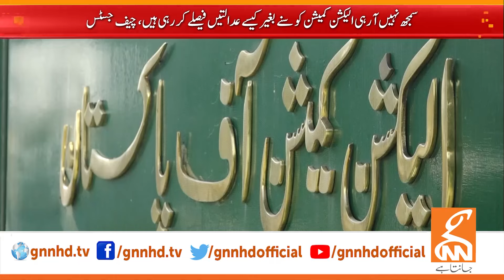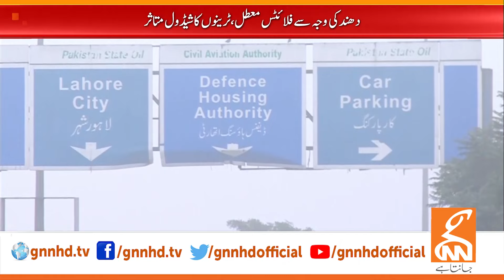Chief Justice big Surprise | News Bulletin | 03 PM | 02 January 2023 | GNN